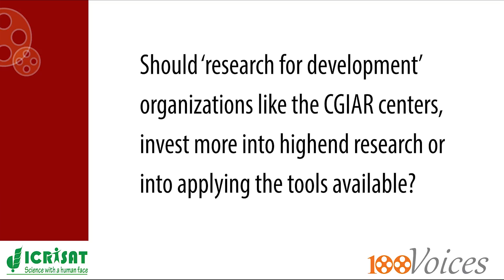100 Voices on the future of genomics: Rajeev K Varshney, ICRISAT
100 Voices on the future of genomics
Rajeev K Varshney, Research Program Director and Director, Centre of Excellence in Genomics (CEG), ICRISAT